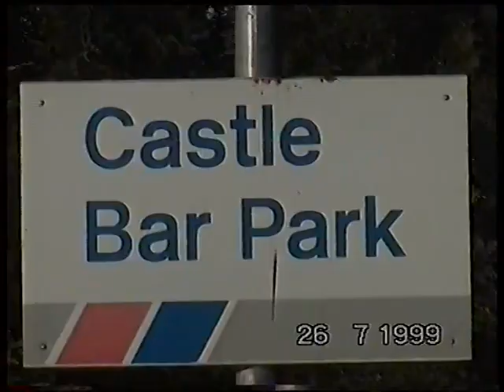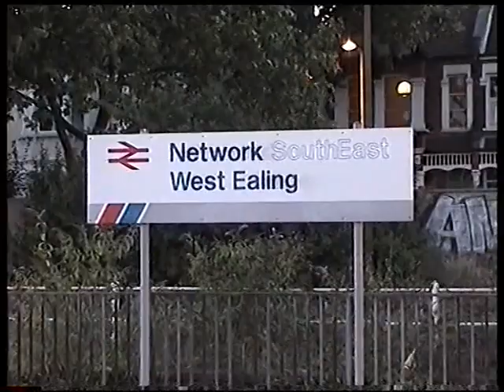British Railways 1999-Castle Bar Park, West Ealing & Dudding Hill Classes 08, 58, 60, 66, 165 & 332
THE JON HARRY COLLECTION
A film now from the collection of a now departed friend. Having seen my videos taken since 1985 he was inspired to go out and buy his own video camera and get filming. I have been digitising them and converting the Video8 tapes to MP4. This upload shows some railway action in West London. We start at Castle Bar Park on the Greenford Branch with a pair of 08's passing through along with the ex Network SouthEast Class 165 Turbo DMU on the branch shuttle, and a class 66 on the Calvert Binliner from Brentford. We then head off to West Ealing on the main Great Western line and see a Mainline Freight liveried class 58 running back to Acton Yard light engine, having worked the daytime Northolt Junction to Calvert binliner. A couple of now withdrawn  Heathrow Express calss 332 EMU's pass by and a few Turbo DMU's. We finish at Dudding Hill Junction Signal Box on the freight only line from Acton Wells Junction to Cricklewood. Here we see a class 66 running light engine to Acton Yard, having worked that mornings Forders Binliner, then two class 60s, one on the return Langley aviation fuel, the other 6M54, the return Thorney Mill empties heading back to Bardon Hill.